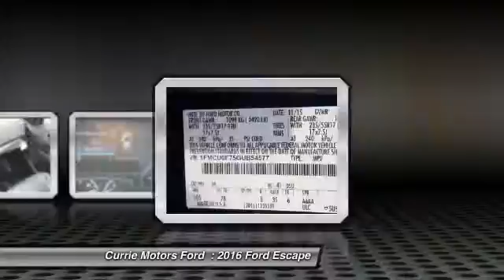2016 Ford Escape Frankfort, Chicago, Bolingbrook A6050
2016 Ford Escape S

This Blue 2016 Ford Escape S might be just the SUV for you. It has a 2.5 liter 4 Cylinder engine. You can trust this SUV it has a crash test rating of 4 out of 5 stars! Call today to test it out!